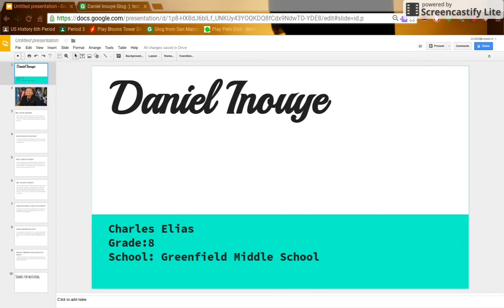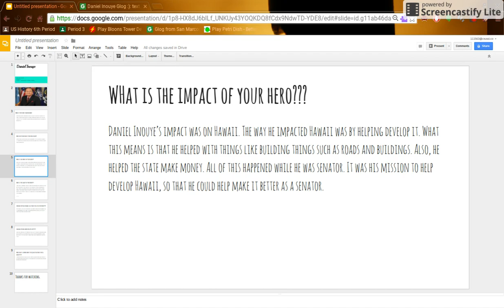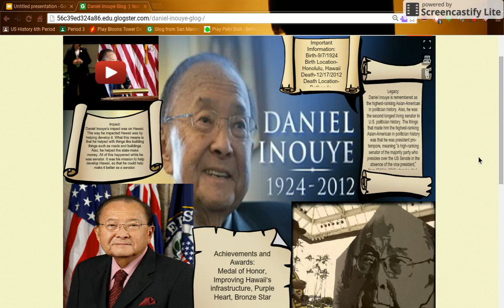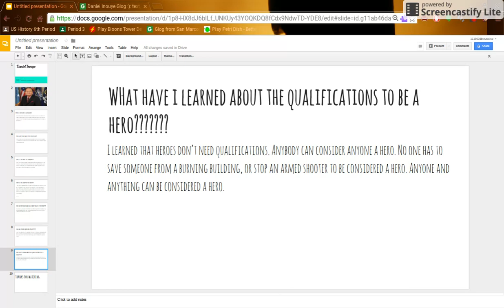Daniel Inouye, Charles Elias, Per. 6